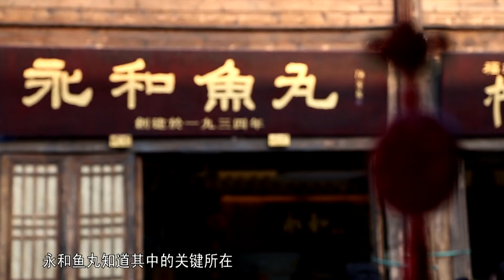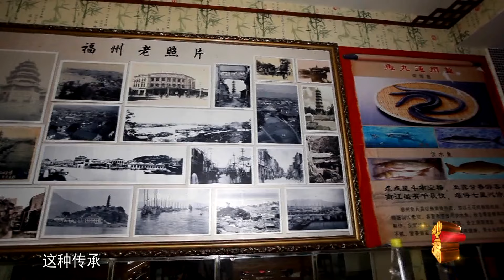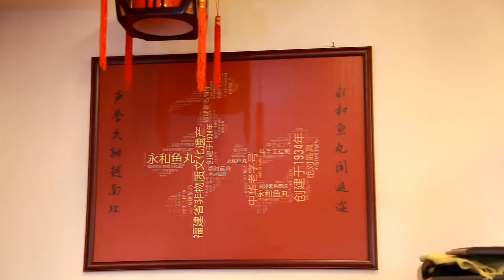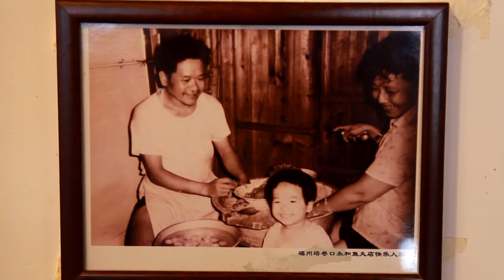《福城福味》EP3福气鲜香| 鱼丸又称“鱼圆”、“鱼腐”、“鱼脯”福州鱼丸被称之为鱼包肉，虽然名不见经传，但品尝过的人无不赞不绝口，认为独具特色，自成一家。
《福城福味》全篇共八个篇章：舌尖乡愁、福气鲜香、节庆味道、平民智慧、历史印记、城市性格、远去滋味、市井节拍。在讲述福州名小吃技艺的同时，融入当地的人文特色、历史渊源等，以独特的视角传递出小吃背后的地域文化。 与其说这是在用镜头记录美味，不如说是在为每一个在有福之州生活过的人，找一处关于美食记忆的安身之处。若干年后，此时此地的人和物消逝，我们再看到这些影像，涌上心头的不仅有满满的怀念之情，更多的是对这方水土背后的文化、历史和人情的深彻感悟。

喜欢美食的朋友不容错过！持续更新特色美食
Friends who like food should not miss it! Continuously update specialties